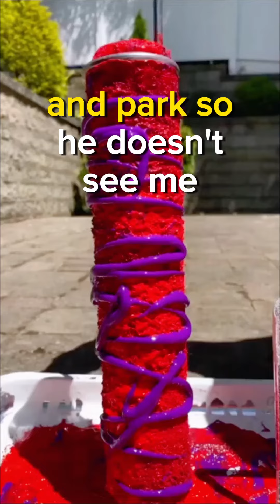I caught my husband coming home from the neighbors house.